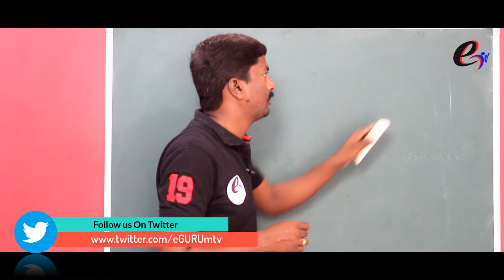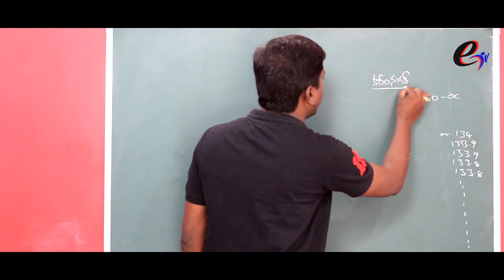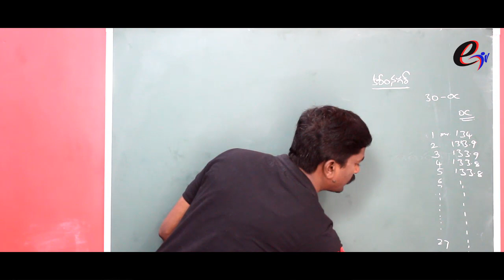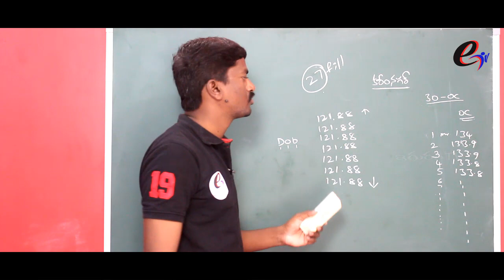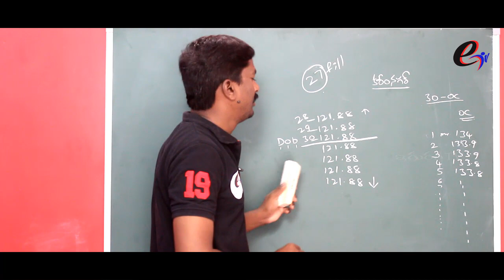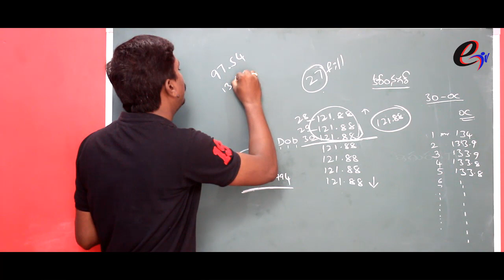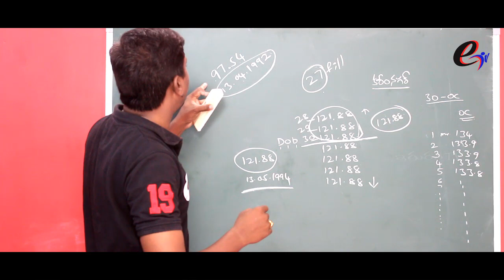What is the meaning of Date of birth in TS Constable Cut off marks sheet?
My Gear and my equipment :::

1. Camera
2. Lens
3 Camera Stand
4. Gorilla Pod
5. Mic
6. Lighting
7. Lights
8. Mic for Interview
9. Logo for interview mic
10. Mic Stand
11. Mobile tripod with selfie stick
12. Mobile Stand
13. LED Lighting